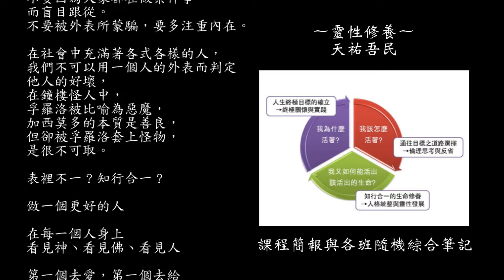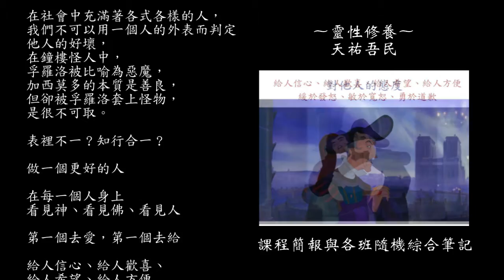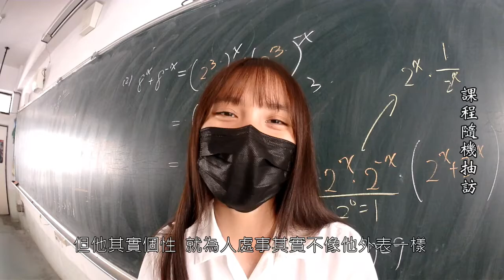107-1新店高中生命教育課程回顧(12-天祐吾民)授課教師-丁國翔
在大家面前是要帶上面具，還是要做自己？
許多人也要我們這麼做，但當我做自己的時候，
其他人都能夠接受我嗎？

不要一昧的羨慕別人，甚至想模仿他、變成他。
不要失去自我，不要因為大家都在做某件事，而盲目跟從。
不要被外表所蒙騙，要多注重內在。

在社會中充滿著各式各樣的人，
我們不可以用一個人的外表而判定他人的好壞，
在鐘樓怪人中，孚羅洛被比喻為惡魔，
加西莫多的本質是善良，但卻被孚羅洛套上怪物，是很不可取。

表裡不一？知行合一？

做一個更好的人
在每一個人身上看見神、看見佛、看見人
第一個去愛，第一個去給
給人信心、給人歡喜、給人希望、給人方便
緩於發怒、敏於寬恕、勇於道歉
擇善固執、不變隨緣
誠意正心、戒慎恐懼